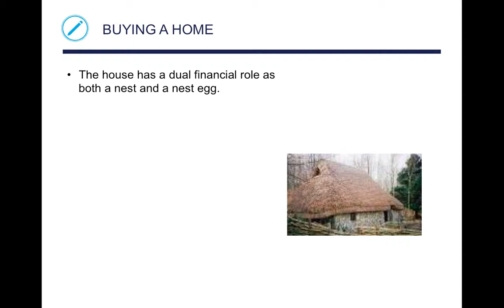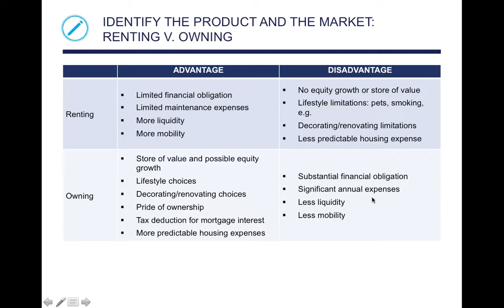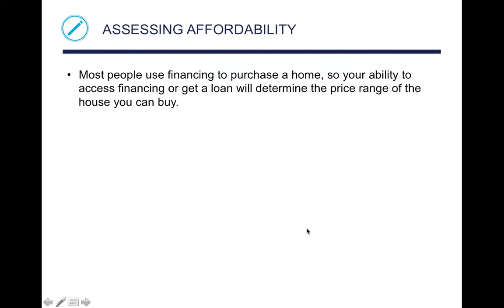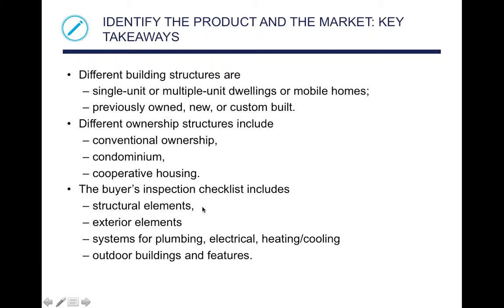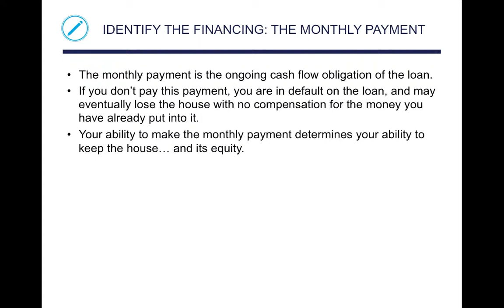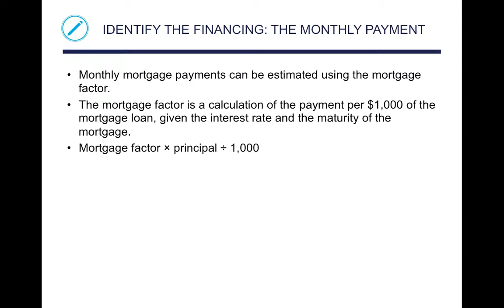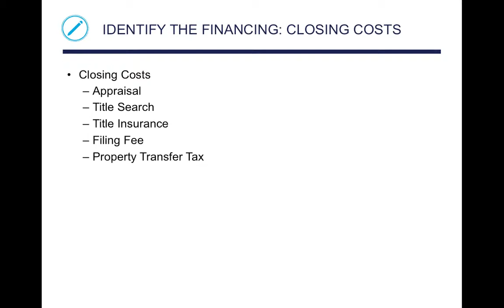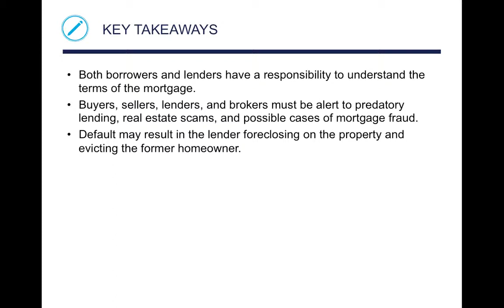Ch 9 FIN 1100 Lecture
In this video, I go over chapter 9 of the Personal Finance text's PowerPoint Lecture.

There are 3 main sections in this chapter:

9-1 Identify the Market and the Product
9-2 Identifying the Financing
9-3 Purchasing and Owning Your Home

If you have any questions regarding CH 9, please feel free to email me at with "CH 9 Lecture FIN1100" as the subject and I will be more than happy to assist!

Dr. L